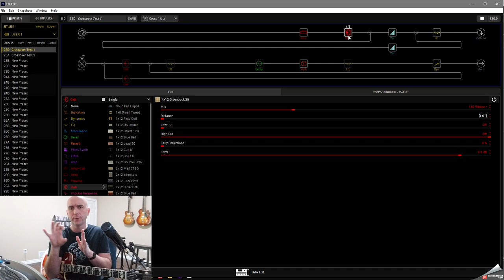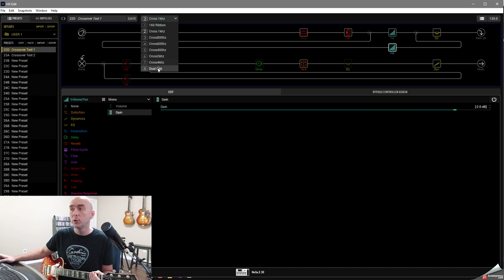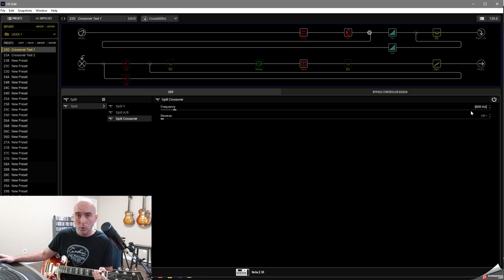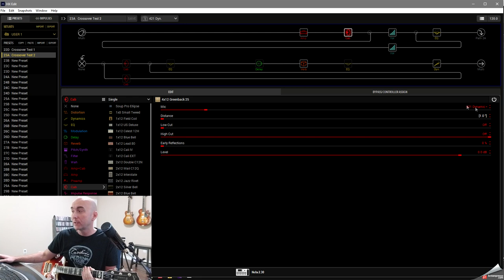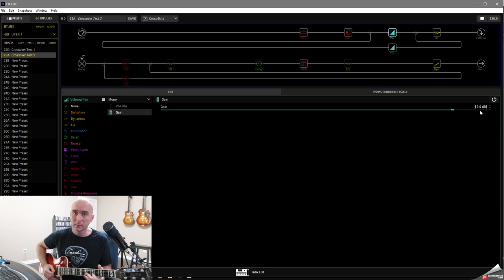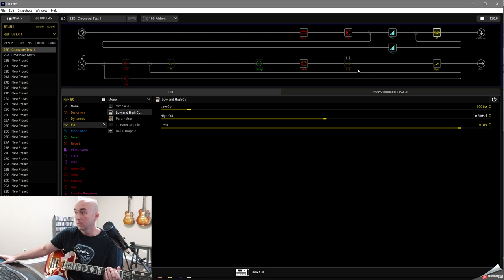Line 6 Helix - How To Create A Great Tone - Pt. 13 - Stock Cabs REVISITED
In this installment I take a look at a new approach to using stock cabs in combination with a split crossover block and a couple gain blocks for a very interesting and flexible way to dial in our tones. If you are looking for new options to get your tones dialed in you will most certainly want to watch this and try it out for yourself.